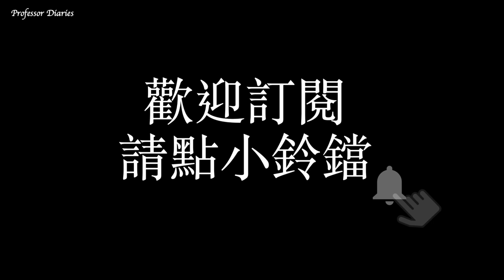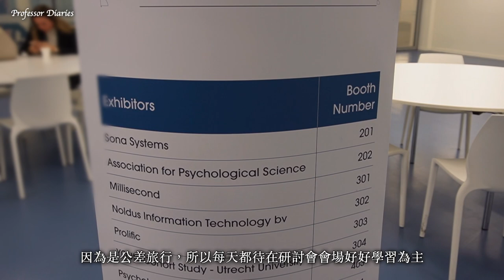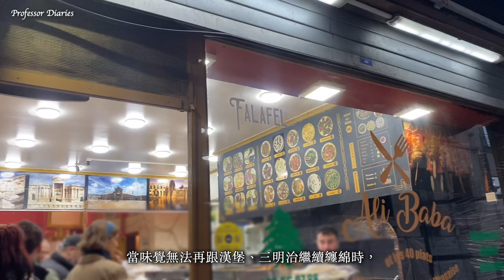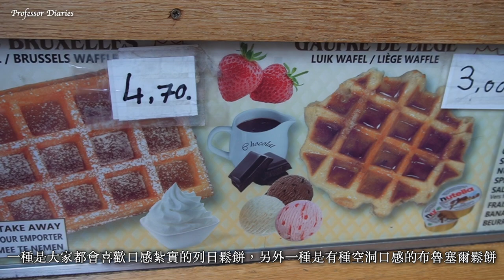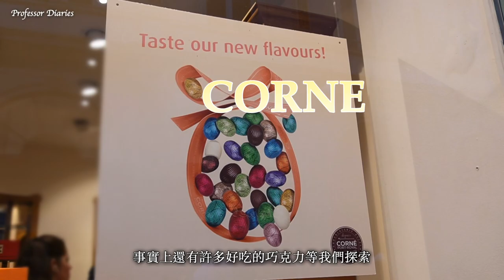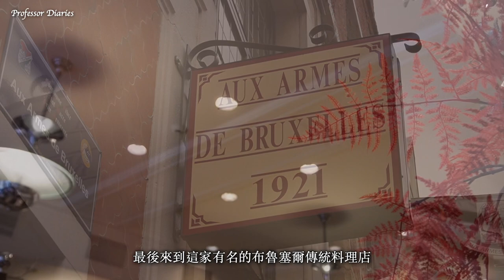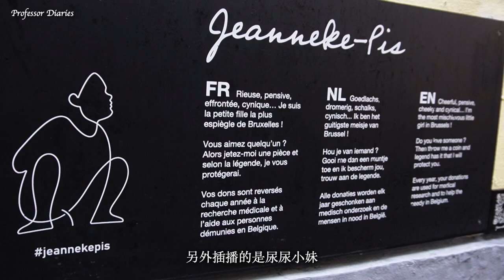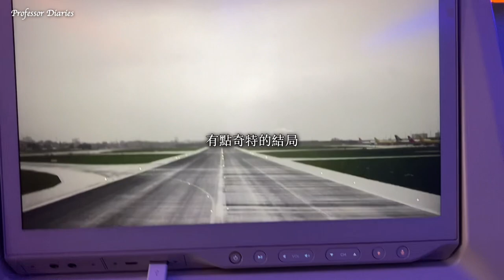#69(SUB)比利時公差的食生活大公開🥂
各位親愛的朋友大家好，
 暑假這兩個月，除了忙很多會議之外，我還改編了二本專書，生活真是忙到不行，好不容睽違三個月，終於把片剪好了，真是對不起朋友們。
 公差旅行通常無法旅遊，所以這一部片子充滿了食物與晚上的超市購物，不過這也認真呈現我們教授認真生活的真正一面，雖然是零下五度甚至有一天到零下十度的氣溫，我還是努力拍攝了布魯塞爾美麗的風景，希望各位會喜歡。

下一週就開學了，這學期我的課很多，我還是會努力把累積四部片的份量剪輯完成，然後呢. 真是謝謝大家對我生日的祝福，我真的是超開心的。

這篇我整理幾個重點：
 美食：Maison Dandoy、Aux Armes De Bruxelles 1921
 住宿：Warwick Hotel in Brussels
 ootd：Herlipto、snidel

我是一個大學教授，
目前在台灣的公立大學任教，
這個頻道主要是介紹我的生活點滴。

台湾国立中正大学犯罪防治学科の陳です。日本滞在歴は１８年です。
このVLOGは主に私の研究生活や家庭生活についてのお紹介です。どうぞよろしくお願いいたします。